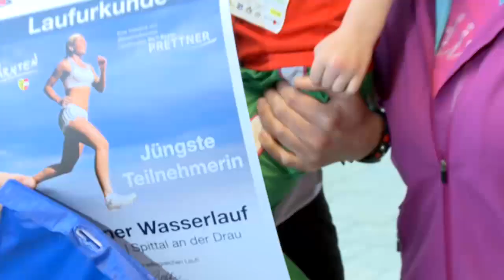9 Kärntner Wasserlauf in Spittal an der Drauf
Über 300 sportbegeisterte Anhänger des kühlen Nass sammelten sich vor dem Erlebnisbad Drautal Perle, um bei sechs verschiedenen Bewerben ihr Bestes zu geben. Die Läufer wurden trotz wechselhaftem Wetter vom begeisterten Publikum angefeuert. Dank einer perfekt organisierten Streckenführung entlang der Drau durch die ASKÖ SGS Spittal war auch die Begeisterung seitens der Sportler groß.